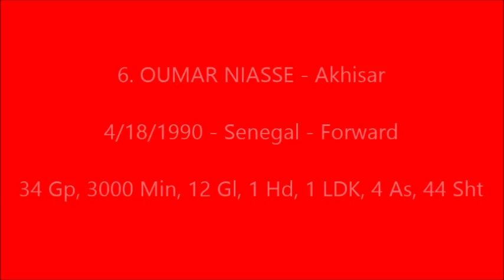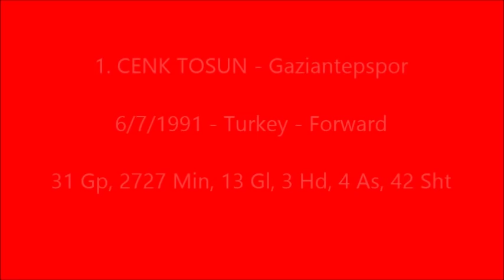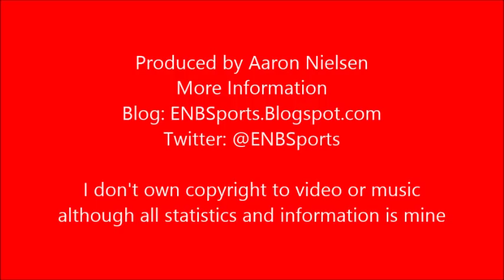2013 2014 Turkey Super Lig Top 10 Prospects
ENBSports Top 10 Prospects for 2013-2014 Turkish Super Lig

 1. CENK TOSUN - Gaziantepspor
 2. SEMIH KAYA - Galatasaray
 3. OGUZHAN OZYAKUP - Besiktas
 4. TABARE VIUDEZ - Kasimpasa
 5. GOKHAN TORE - Besiktas
 6. OUMAR NIASSE - Akhisar
 7. ALI ADNAN - Caykur Rizespor
 8. ALPER POTUK - Fenerbahce
 9. PABLO MOUCHE - Kayserispor
10. NECIP UYSAL - Besiktas